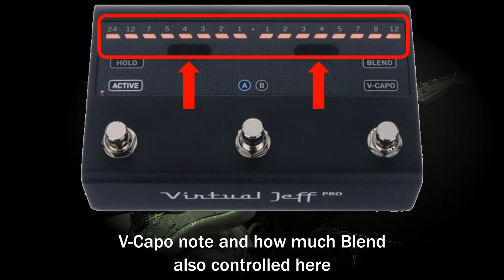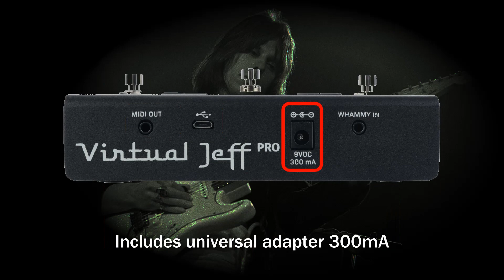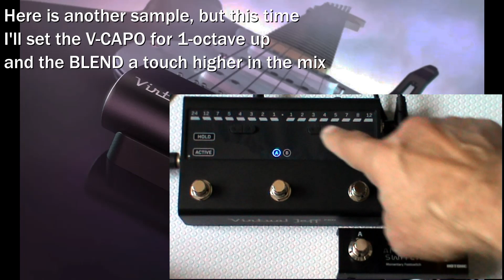Virtual Jeff (add a smart whammy to your guitar)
If you ever wanted a tremolo/whammy arm for a favorite guitar or bass, but don't want to route, or find a floor-based whammy effective, this device is for you! In fact, if you're tired of always going out of tune during those dive bombs, then you still can use the Virtual Jeff while avoiding the trem system already in place.